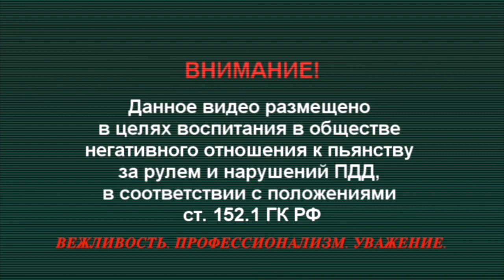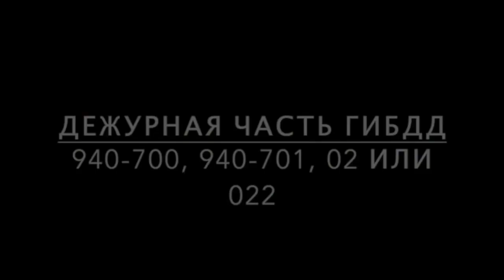27.12.2015 пьяный на Логане на ул. Удмуртская - Кирова (Ижевск)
27.12.15., около 01. 40 часов, во время проведения совместных мероприятий ДПС и ДНД Дорожный патруль на Славянском шоссе экипажу ДПС не остановился автомобиль Рено Логан и проследовал в сторону города.
Информация об автомобиле была ДЧ ГИБДД.

К прилегающим улицам ДЧ ГИБДД начала стягивать наряды ДПС и ДНД.
Скрытым патрулем ДНД по улице Воткинское шоссе был замечен автомобиль Рено.

Патруль ДНД начал сопровождать данный автомобиль. Водитель превышал скорость и создавал угрозу окружающим.

Было принято решение о попытке зажать автомобиль, что бы снизить скорость автомобиля, уменьшить опасность на дороге и для окружающих, а так же для получения времени до прибытия нарядов ДПС.

На перекрестке ул. Удмуртская -ул. Кирова автомобиль и водитель задержан.

У водителя имелись явные признаки опьянения.
Водитель отказался проходить медицинское освидетельствование.
Составлен административный материал.
Автомобиль помещен на спец стоянку.

Данное видео размещено в целях воспитания в обществе негативного отношения к пьянству за рулем и нарушителям ПДД, в соответствии с положениями ст. 152.1 ГК РФ.